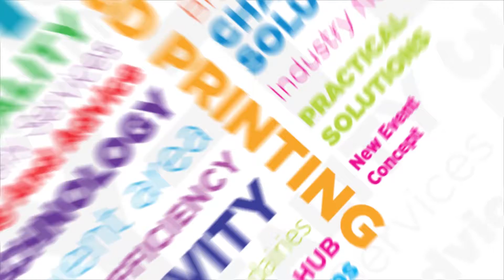Dairy-Tech TV - RABDF trustee Robert Craig